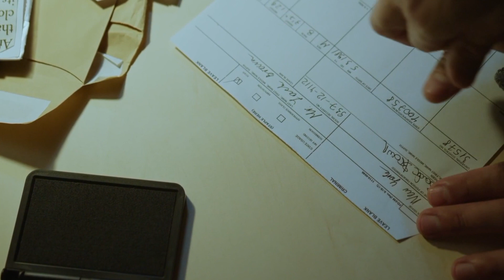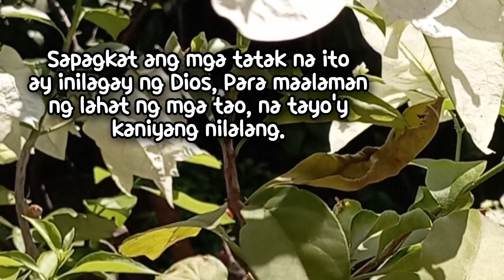FINGERPRINT AYON SA BIBLIYA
Ako ang puno ng ubas, kayo ang mga sanga:
Ang nananatili sa akin, at ako'y sa kaniya,
ay siyang nagbubunga ng marami: sapagka't
kung kayo'y hiwalay sa akin ay wala kayong
magagawa.